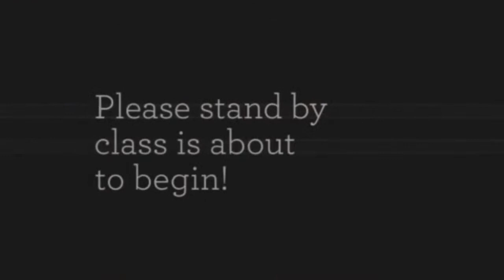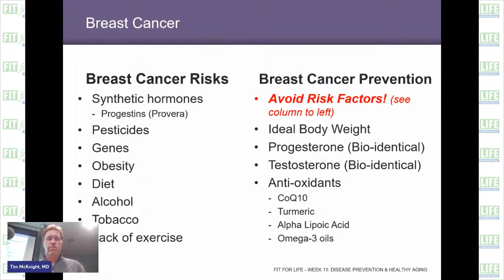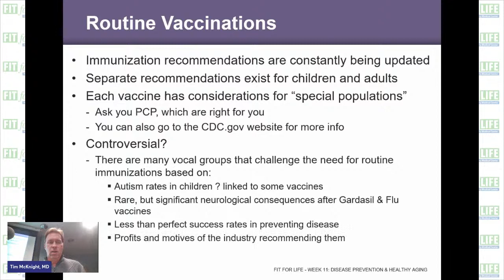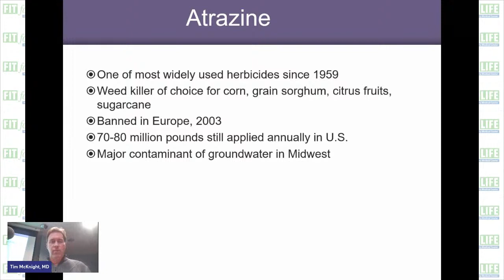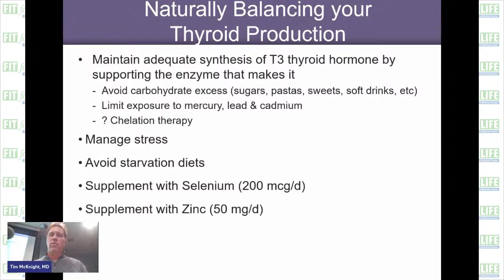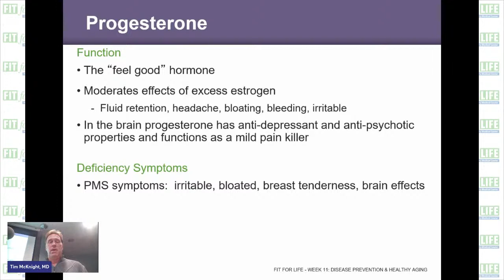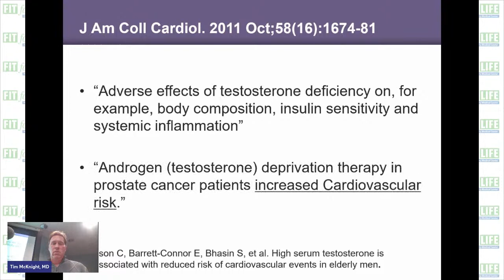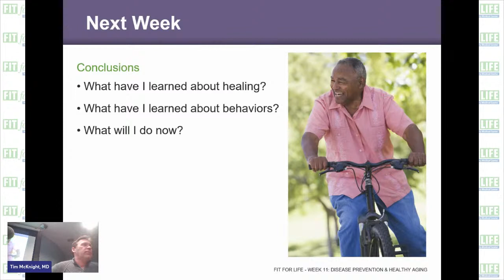week 11 recap